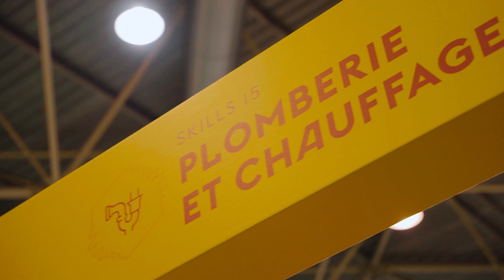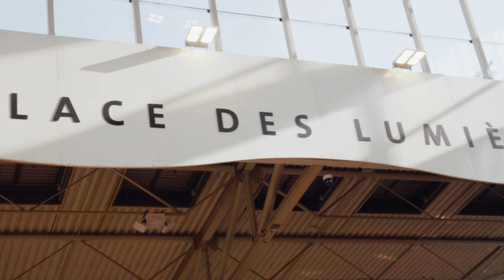EPISODE 3 - Entre doutes et adrénaline !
Deuxième jour des finales nationales de la plus grande compétition des métiers WorldSkills France - LA Compétition des Métiers, et la pression continue de monter pour Valentin, Nicolas et Lou-Ann !

👉 Pour Valentin, l’épreuve se déroule comme prévu avec une seule ombre au tableau : son concurrent normand !
👉 Nicolas, lui, a pris un peu de retard et doit revoir sa stratégie pour se rattraper lors de la troisième et dernière journée.
👉 Quant à Lou-Ann, elle tente de rester concentrée malgré le stress de la compétition.

Revivez les épreuves à travers les témoignages de Valentin, Nicolas et Lou-Ann !

En tant que partenaire majeur, SGDB France est fier de soutenir la WorldSkills Competition, le plus grand concours des métiers au monde dédié aux moins de 23 ans. L’objectif ? Sensibiliser les jeunes générations aux métiers du bâtiment, les accompagner dans l’acquisition de nouvelles compétences et dans leur progression.

A travers la série OBJECTIF WORLDSKILLS, nous vous dévoilons les coulisses de cette compétition en suivant plusieurs jeunes dans leur préparation et durant les épreuves des finales nationales.